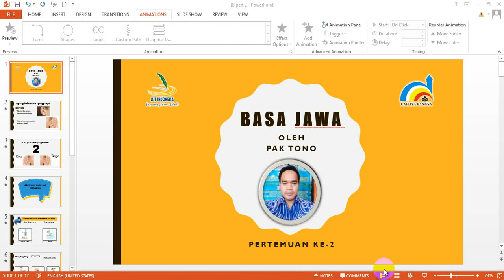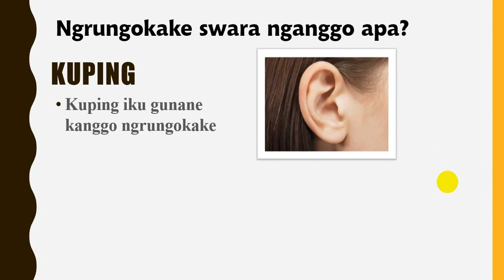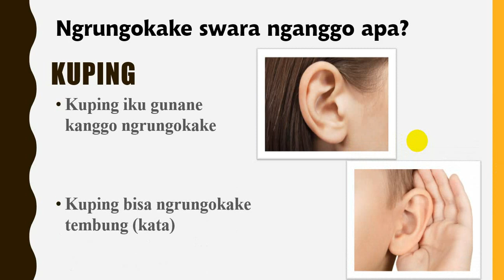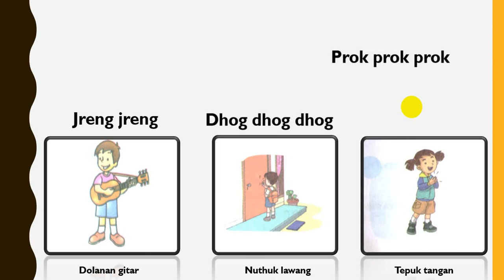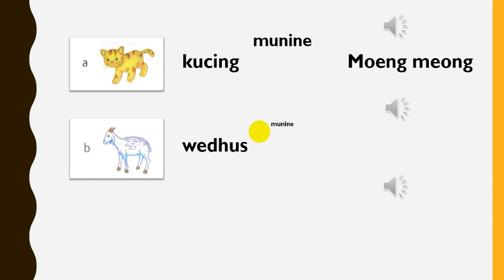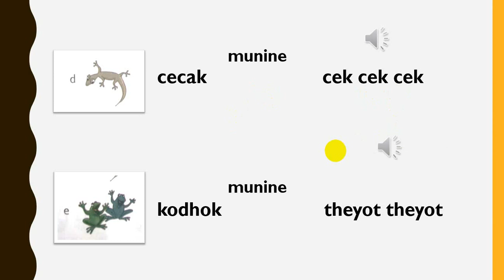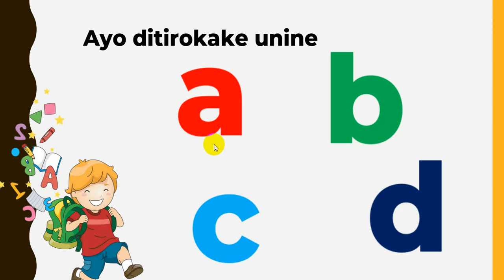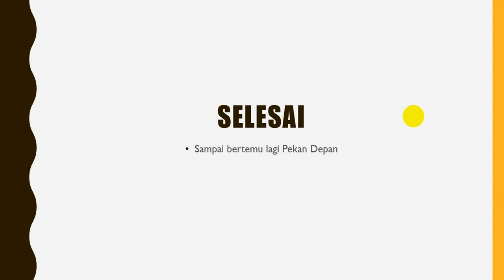Bahasa Jawa Pertemuan ke 2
Materi bahasa jawa kelas 1, pertemuan ke 2